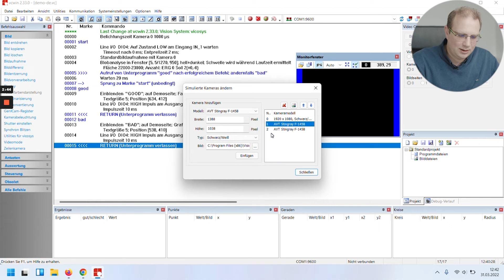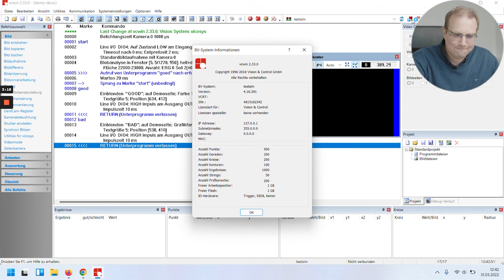vcwin® Tutorial Simulatoren konfigurieren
Diese Video zeigt, wie man mit vcwin einen neuen Simulator anlegt, konfiguriert und startet. Damit benötigt man zum Testen kein physisches Bildverarbeitungssystem.